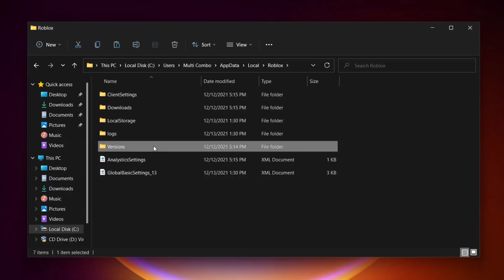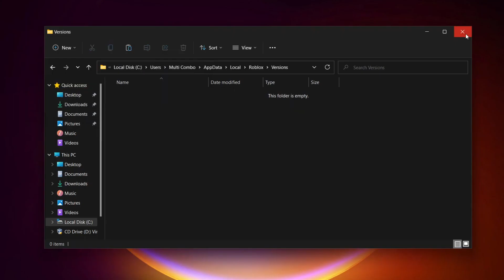How to FIX Roblox Error Code 280 - Your version of Roblox may be out of date. Please update Roblox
In this video I am going to show How to FIX Roblox Error Code 280 - Your version of Roblox may be out of date. Please update Roblox

PC Specs:
CPU: Intel Core i5-4670K CPU 3.40GHz
Memory: 16GB HyperX DDR3
HDD: TOSHIBA 1TB
SSD: KINGSTON 240GB
Graphics card: Gigabyte Geforce GTX 1050TI 4GB G1 GAMING
Operating System: Windows 10/11

AMD/INTEL/NVIDIA